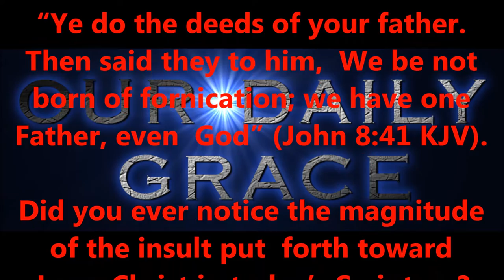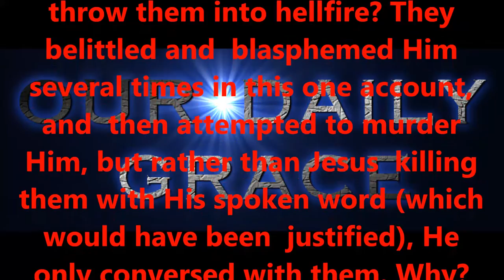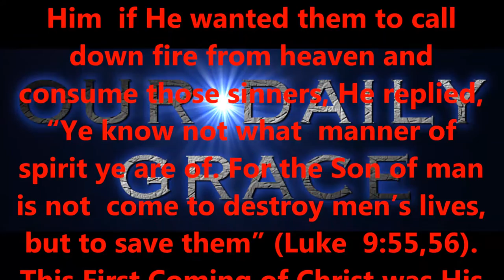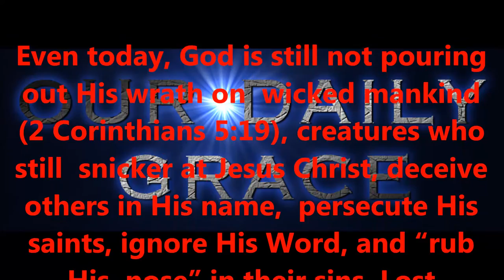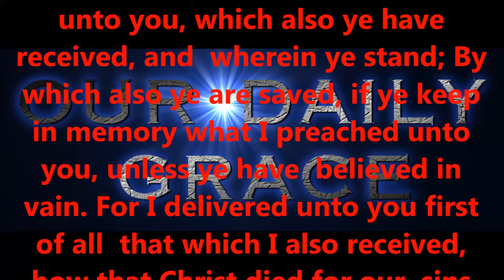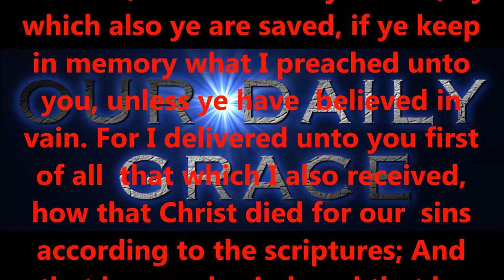JAN 4, 2017 OUR DAILY GRACE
righteous standards.

2:8,9 KJV).

6:23 KJV).

KJV).

1:7 KJV).

KJV).

16:30,31 KJV).

for salvation?

15:1-4 KJV).

eternity.

today!

Produced by,
Lonnie Martin

Written by,
Shawn Brasseaux